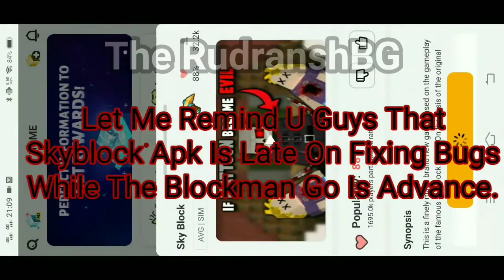New SkyBlock Duplication ✓ Glitch [2.13.2] (SkyBlock) [BlockmanGo]